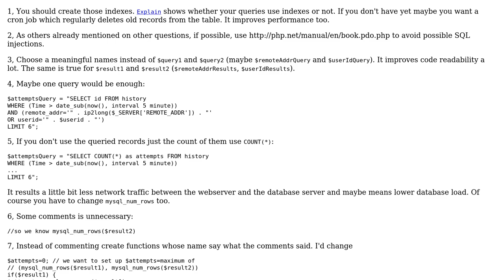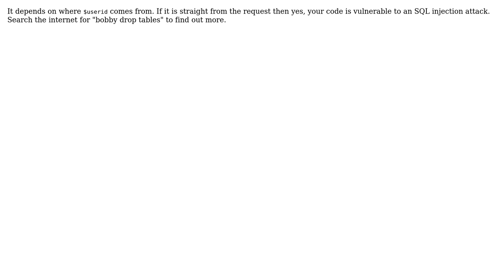Code Review: Detecting if a CAPTCHA is needed (2 Solutions!!)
Code Review: Detecting if a CAPTCHA is needed

With thanks & praise to God, and with thanks to the many people who have made this project possible! | Content (except music & images) licensed under CC BY-SA | Music | Images & others | With thanks to user Paul user palacsint user Jamal user Haradzieniec and the Stack Exchange Network Trademarks are property of their respective owners. You are responsible for your own actions.